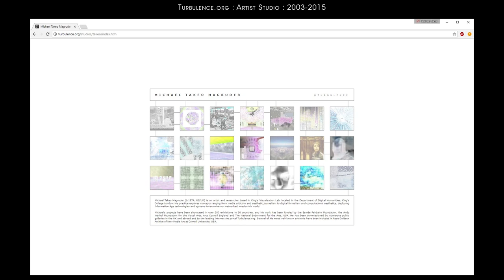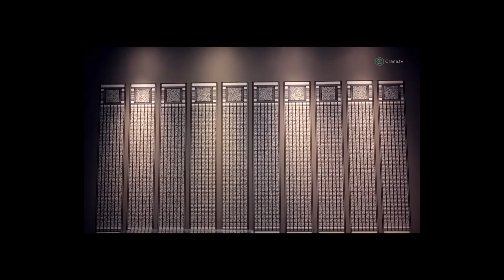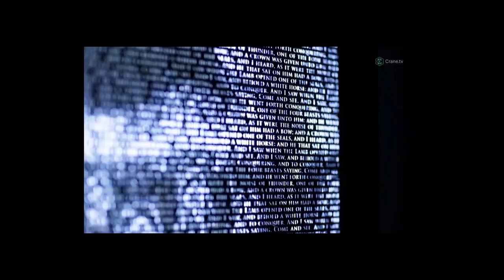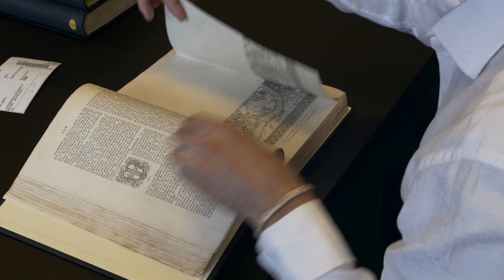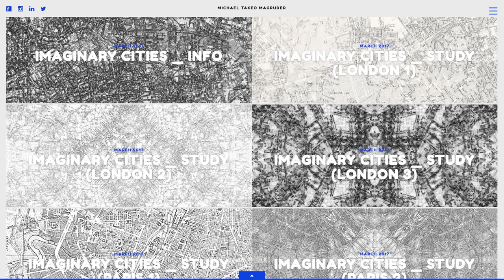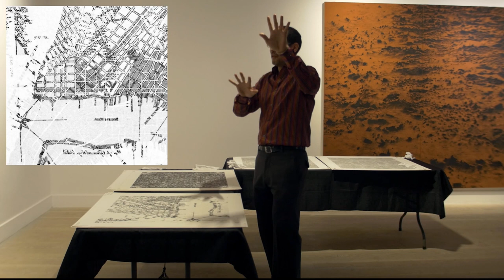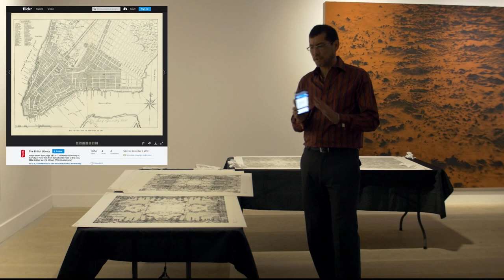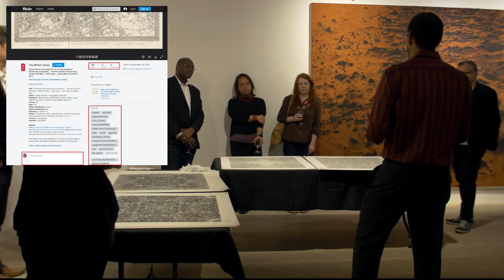British Library Labs Symposium 2017 - Michael Takeo Magruder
Video presentation, followed by a Skype discussion with the visual artist and researcher, Michael Takeo Magruder.